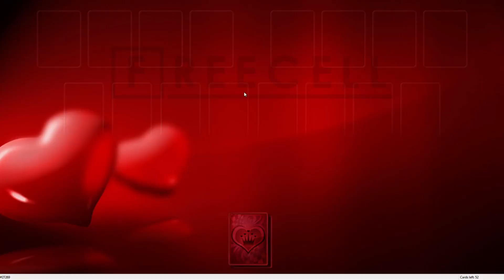Solution to freecell game #27269 in HD